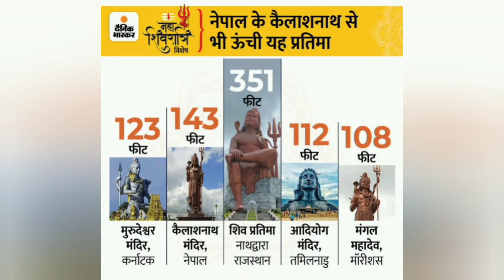121. Statue of Lord Shiva, Nathdwara City District - Udaipur (Rajasthan)